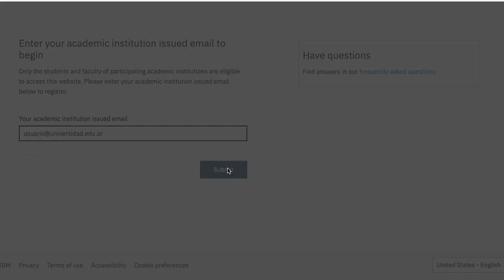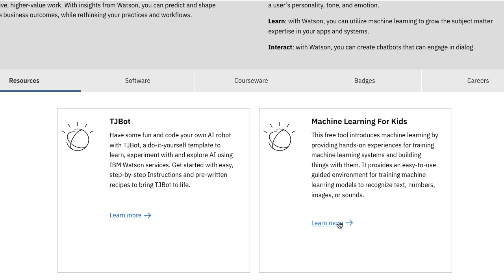Iniciativa Académica IBM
Con la nueva plataforma educativa para universidades, puedes acceder a información sobre nube, ciencia de datos e inteligencia artificial. 👩‍🎓👨‍🎓💪